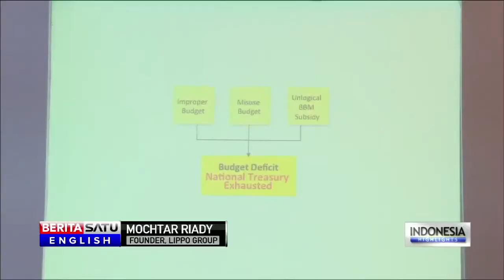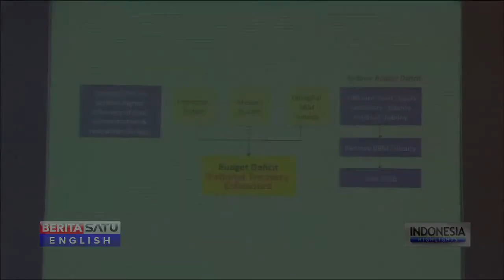Lippo Group Founder Mochtar Riady Speaks at Indonesia Economic Forum